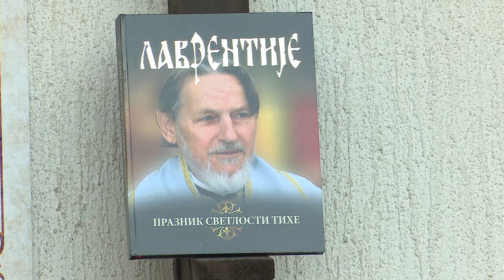50.godina rada vladike Lavrentija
*** U "Glasu crkve"  svecano je obelezeno 50 godina od kako je vladika Lavrentije hirotonisan u cin episkopa. Tim povodom predstavljena je I monografija dr Ljubomira Rankovica „ Lavrentije praznik svetlosti tihe “.